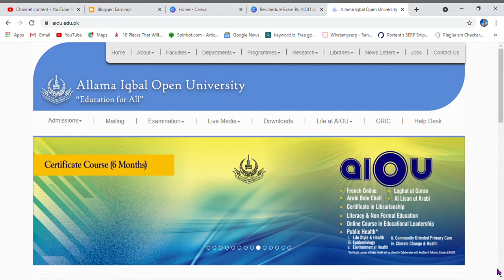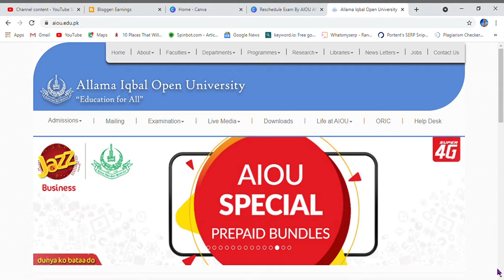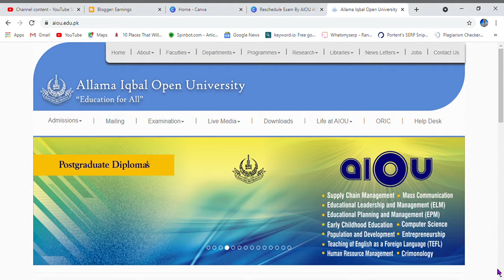AIOU Exams Reschedule After Eid